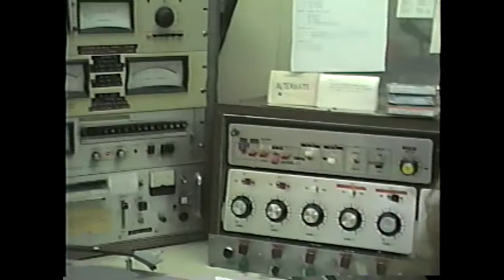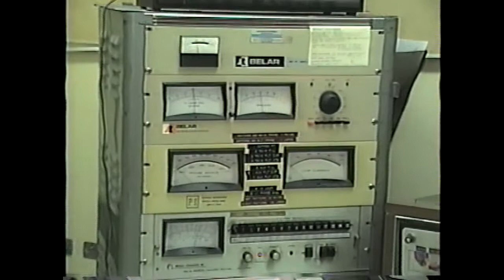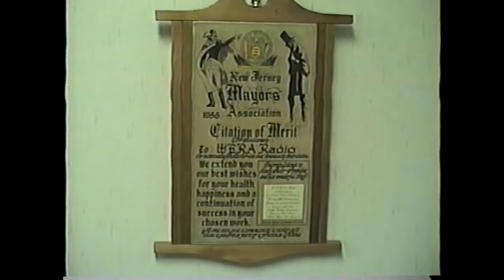HKP: The Lost Tapes: WERA 1590 AM New Jersey January 19, 1991, The Inside Scoop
Thanks to Tony Dee and others' love of radio gold, we get to relive radio the way it should be.  Tony emptied his collection of behind-the-scenes, in the studio, and beyond.  This collection was captured on VHS, and we brought it back to today's technology.  Some gold was captured from Radio's Best Friend, Art Vuolo.